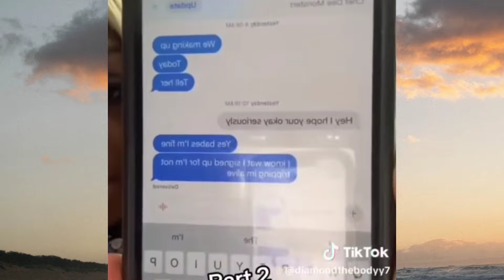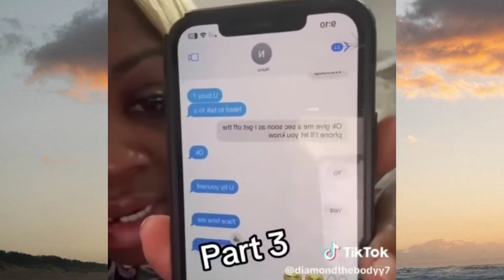DTP EXPOSED MESSAGES|People on Zues DONT HAVE SOULS|Quiting Reality TV|"NOBODY CHECKED ON Me"